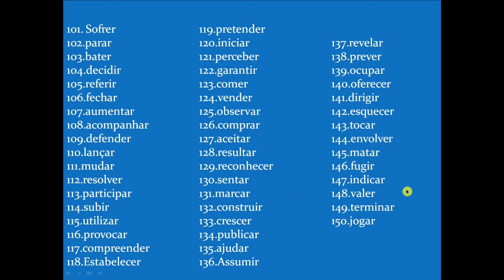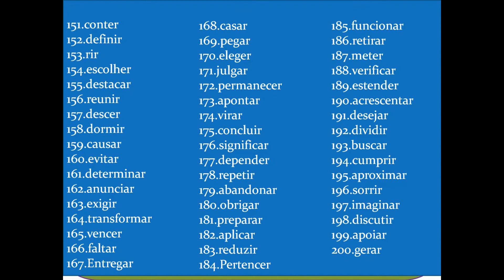Casharka 97 aad ee Koorsada Luuqadda Boortaqiiska.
OS 1000 VERBOS MAIS COMUNS EM PORTUGUÊS
Parte 2
1000 FICIL EE LOOGU ISTICMAALKA BADAN YAHAY BOORTAQIISKA.
qofka doonaya in uu ku biiro Group-ka whatsapp -ka, halkaan ama Link-ga hoose ha gujiyo.
Mcl Abdifatah Ibrahim Mohammed
koorso Boortaqiis
koorso Poortaqiis
Somali-Portuguese
Português-Somali
baro Boortaqiis
isbar boortaqiis
learn Portuguese-Somali
aprende a Língua Soma